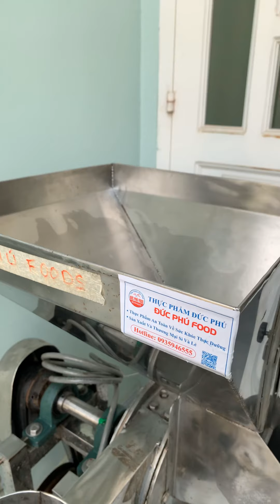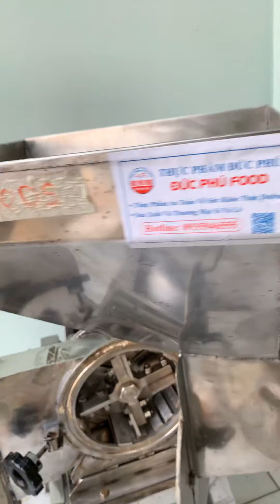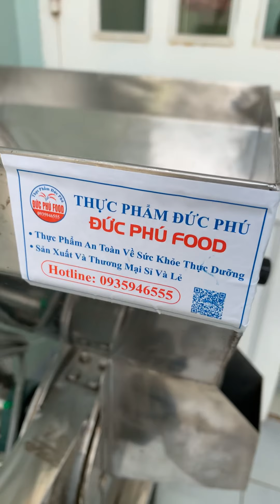Rửa lại máy xay bột dinh dưỡng cao cấp siêu mịn chuẩn bị xay mẻ mới hôm nay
Bột ngũ cốc lợi sữa, bột ngũ cốc ăn kiêng.bot ngũ cốc giảm béo